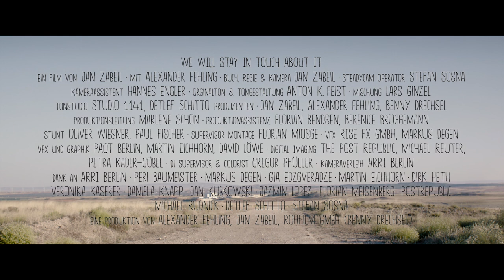Suddenly, his car hits a person | "We Will Stay in Touch about It" - Short film by Jan Zabeil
A man drives through a deserted landscape. Suddenly his car hits a person. The driver searches for the body, cannot find it - and must accept, that there is no one. Instead, he does find blood on the broken windshield...

This short film won the Golden Horseman in the category "Best Short Fiction Film - National Competition" at Dresden Film Festival, 2015

Original title - We Will Stay in Touch about It
Director - Jan Zabeil
Cast - Alexander Fehling
Year - 2015